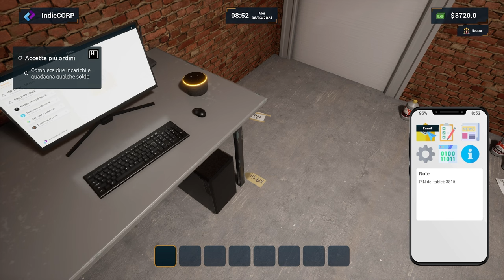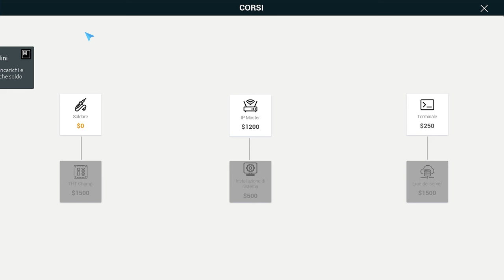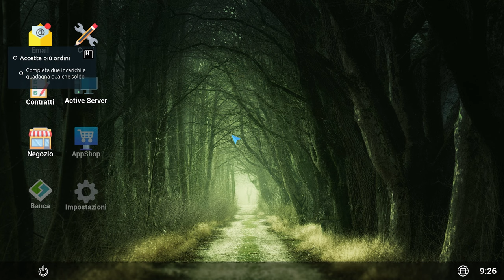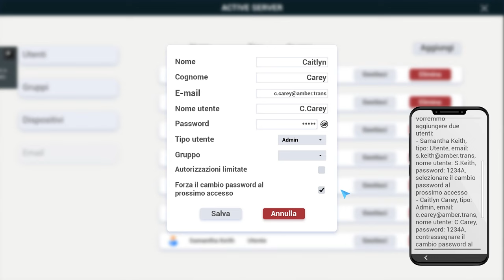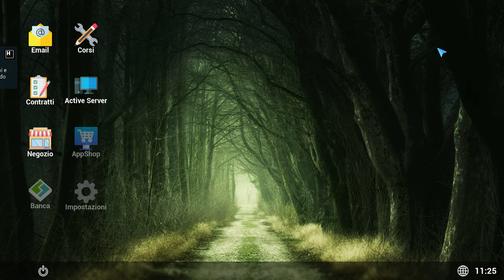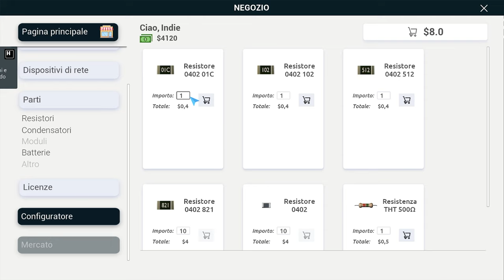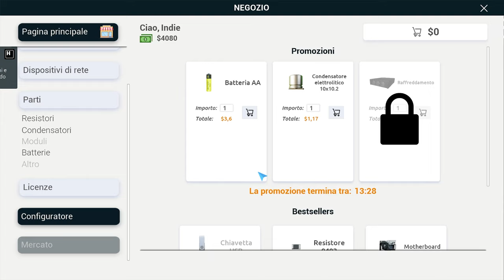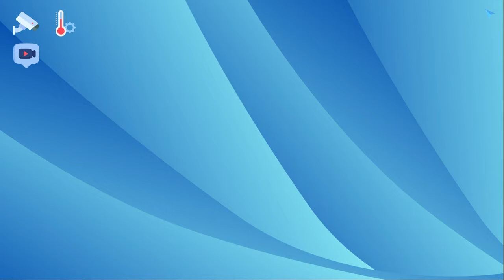INCREDIBILE SIMULATORE DI TECNICO ELETTRONICO! || ServiceIT: You can do IT || GAMEPLAY ITA